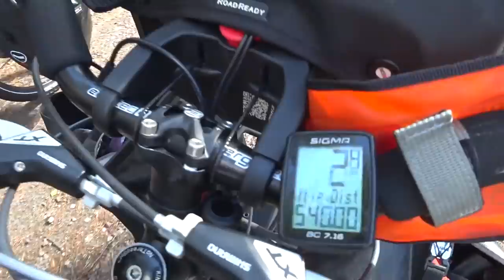Cycling around the world: FIRST VLOG - Sweden -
We are Peyman and Matilda and since 2018 we are cycling around the world for 10 YEARS, making vlog-style documentary videos about our adventures.
We have cycled from Finland to Africa, and currently we are cycling the west coast towards South Africa and from there to Kenya. After Africa we will start to cross Asia and the Americas 🌍

We started our adventure by cycling from Helsinki to Turku (Finland), and taking the ferry to Stockholm (Sweden). This video is about one day cycling in Sweden, this day was all about the food!
We hope you enjoyed of this vlog and welcome to join us in our next video where we will be crossing to Denmark!

We would love to have you with us 🙌🏽

►► C O L L E C T    OUR    P O S T C A R D S    FROM    A R O U N D   T H E    W O R L D

►►T H A N K    Y O U   to everyone who has supported us visa PayPal!

►► F O L L O W    U S    O N :

🔥Nomad's Trails    I N S T A G R A M

🔥Nomad's Trails    W E B S I T E

🔥Nomad's Trails    F A C E B O O K

🔥Nomad's Trails    Y O U T U B E

If you want to watch the rest of this story,
 the next video is published now! 🙌🏽